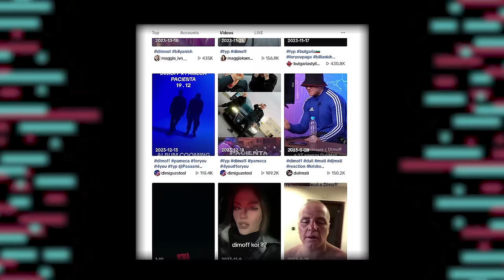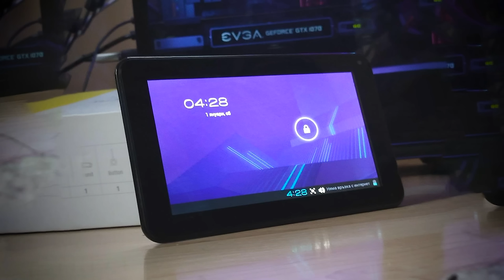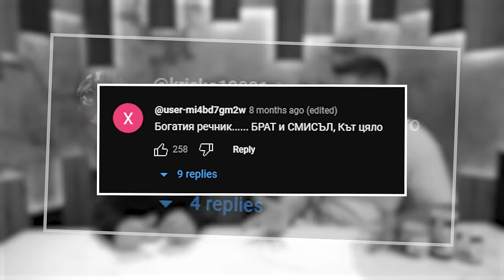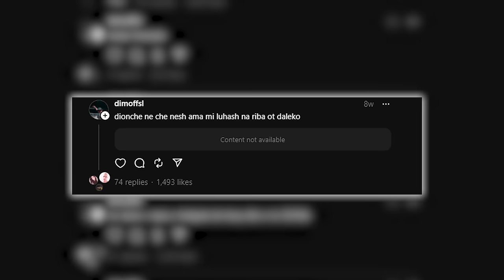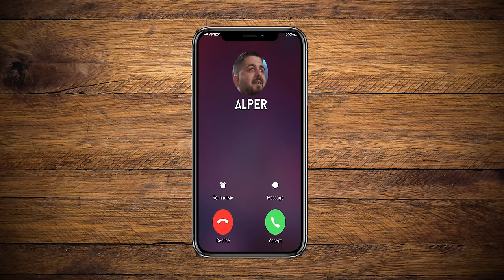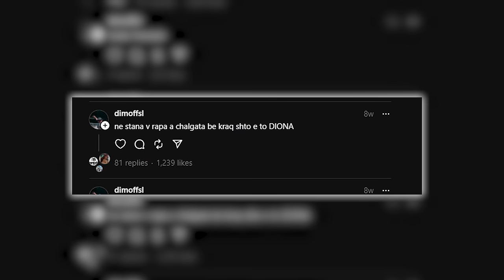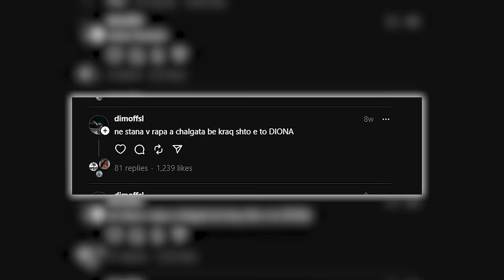МАЗНО С DIMOFF... Скандал с ДИОНА - НОВИТЕ АКТУАЛНИ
През годините връщахме лентата назад и "Реагирахме на старите". Дойде ред за да видим и кои са новите на деня. Да прогледнем в бъдещето и да видим какво ни очаква тепърва. В епизода се казаха доста неща. Ето затова не подражавайте на всичко което чуете. Хубаво е човек да се учи от грешките си... Хубаво е НИЕ да се учим от грешките на другите. Желая ви приятно гледане!

🎬 Монтаж - Hristian Kassabov